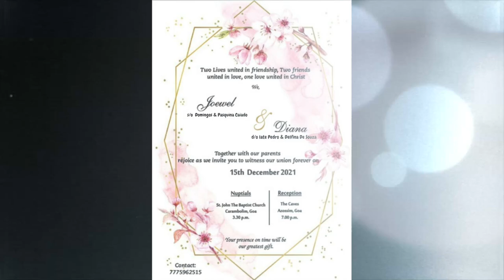Diana & Joewel | Wedding Toast Song 2022 | Marcia De Souza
Singer: Marcia De Souza
Lyrics: Bab Andrew
Mix, Mastered & Recorded: Framvel Studio Hayes, UK
Cinematography: Darren Ferrao (D&C Studioz)
Editing: Conroy Colaco (D&C Studioz)
Thumbnail: Princewel Fernandes